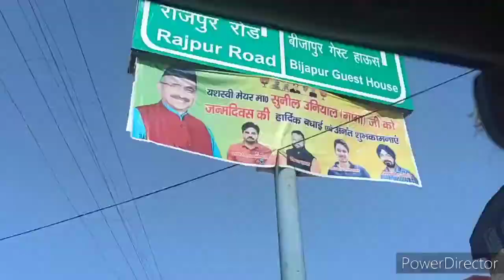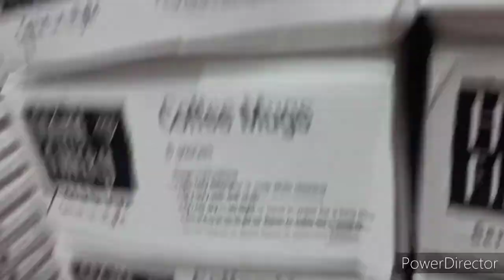nahi mere chhote se driver se😘👶. Maika maika hi hota hai. 🥰🙏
Hello dosto

Stay safe💕🙏